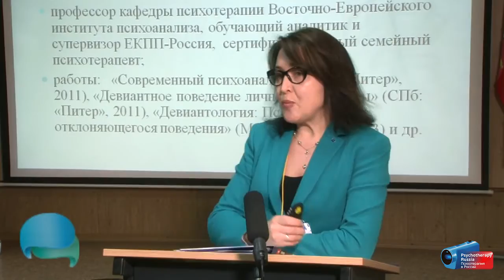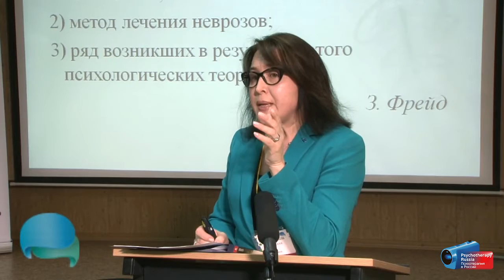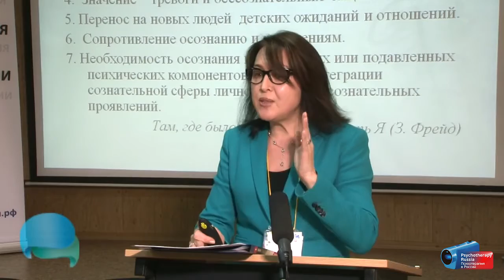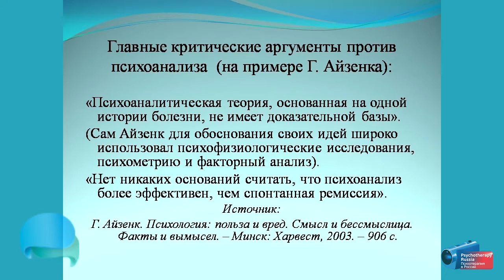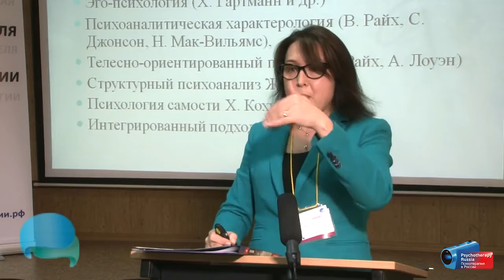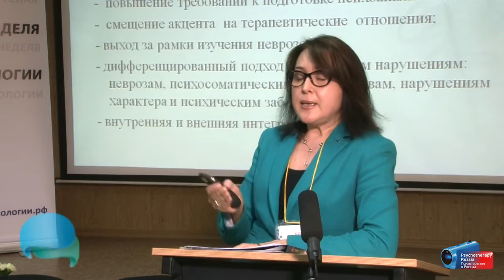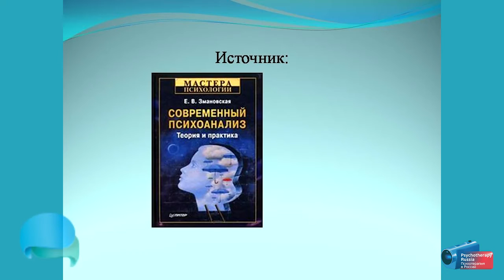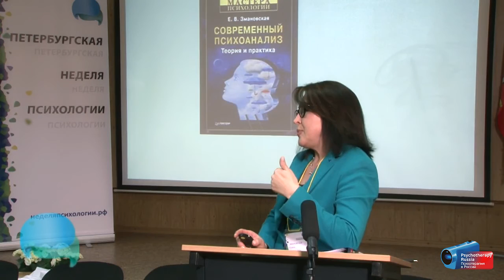Судьбы психоанализов: от модели Фрейда к интерсубъективным подходам. Елена Змановская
Елена Валерьевна Змановская, "Судьбы психоанализов: от классической модели Зигмунда Фрейда к современным интерсубъективным подходам".

Доклад сделан в рамках Петербургской недели психологии 26 апреля 2015 года.